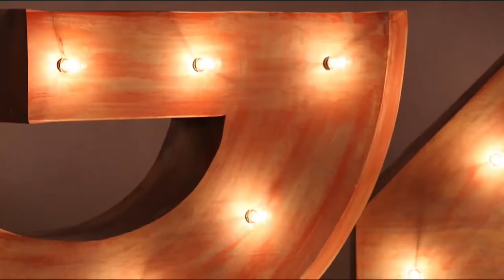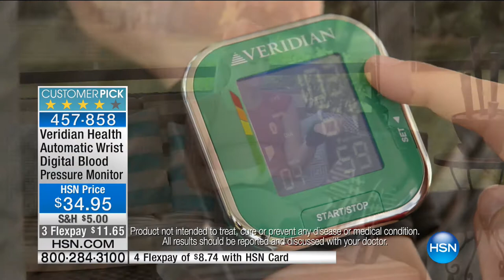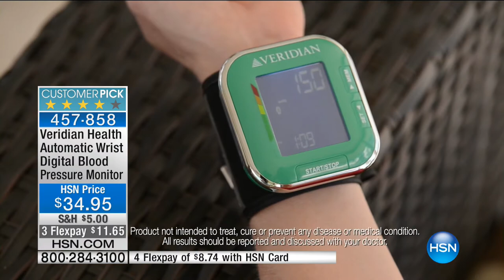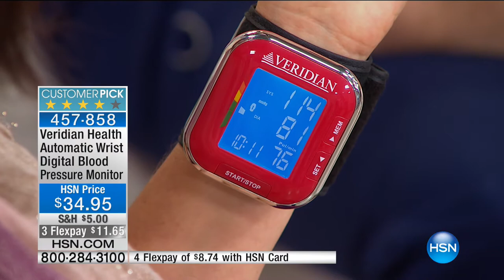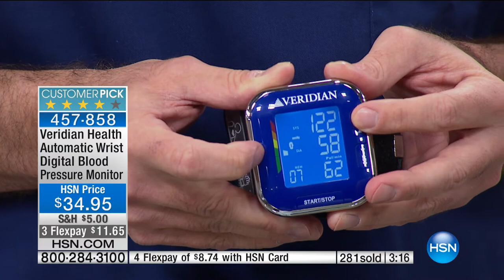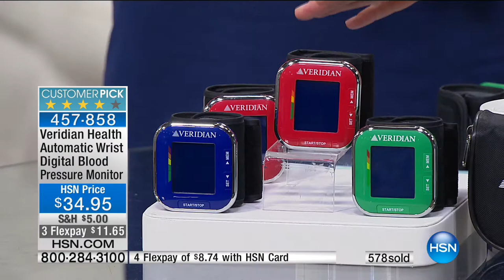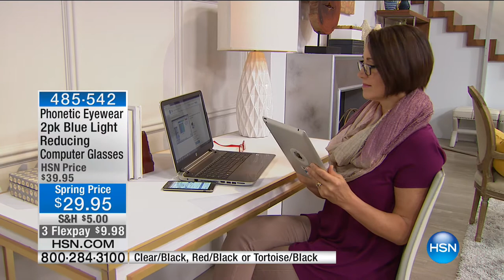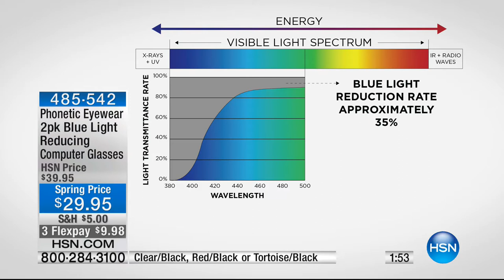HSN | Healthy Innovations 02.03.2017 - 10 AM